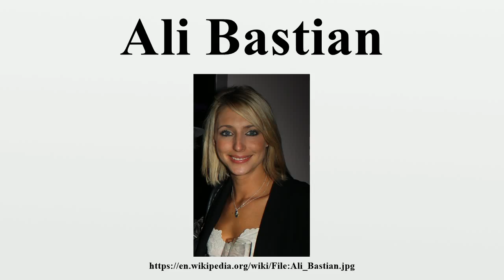Ali Bastian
Alexandra Louise "Ali" Bastian (born 27 February 1982) is an English television actress, best known for playing Becca Dean in the Channel 4 soap opera Hollyoaks from 2001 to 2007, and PC Sally Armstrong in long-running ITV drama series The Bill from 2007 to 2009.

Image-Copyright-Info
Author-Info:   Rammikins!

Image-Copyright-Info